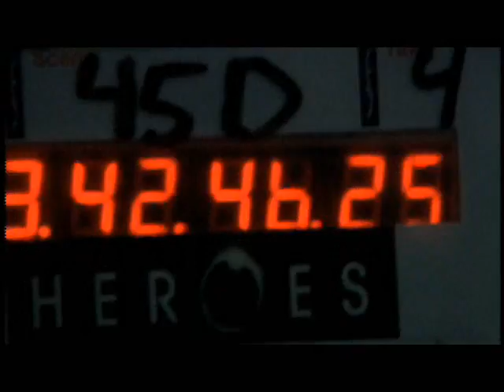NBC "Heroes" Promo Video: Taste Test - Ali Larter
This is a special PROMOTIONAL video for "Heroes", featuring Ali Larter ("Niki/Jessica Sanders"). See if your tastes match Ali's!